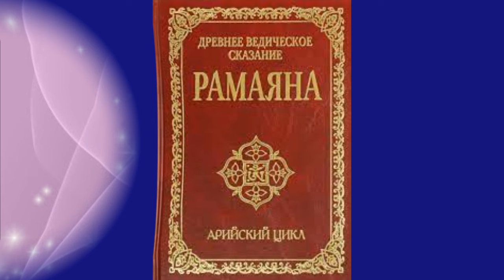РАМАЯНА Вальмики. Книга вторая.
Читает Пётр Филин